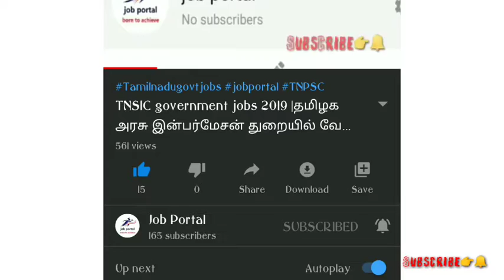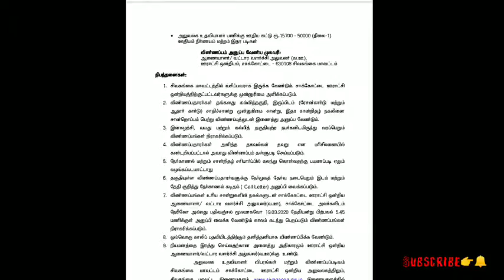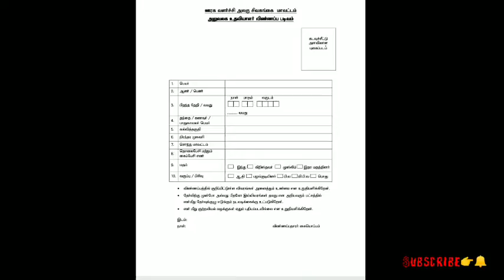10th,12th,ITI படித்தவர்களுக்கு அரசு வேலை | Permanent Job| Govt Job 2020 in Tamil|jobalert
10th,12th,ITI  படித்தவர்களுக்கு  அரசு வேலை | Permanent Job| Govt Job 2020 in Tamil|jobalert